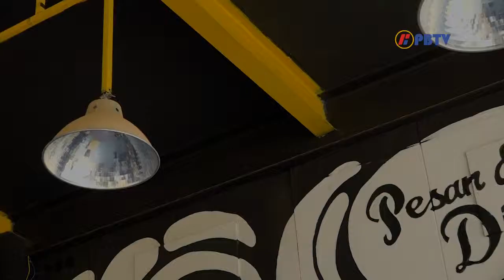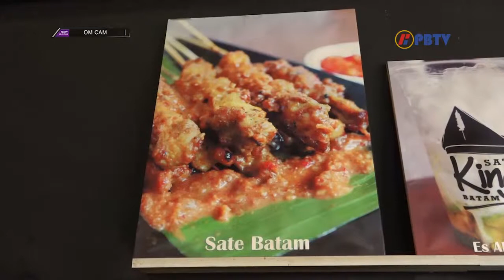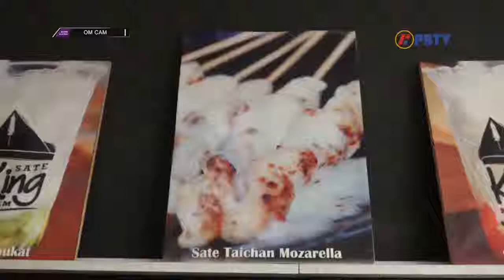Om Cam E8S3 - King Sate Batam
Bagi penikmat hidangan nusantara tentu sudah tidak asing lagi dengan kuliner sate. Hidangan yang satu ini cukup mudah untuk dijumpai.

Tentu anda sudah pernah mencicipi Sate Padang dan Sate Madura, namun bagaimana dengan Sate Khas Melayu Batam? Kini anda bisa mencobanya di King Sate Batam. Dengan berbagai macam sate diantaranya adalah sate batam dan sate taichan.

King Sate Batam:
Jl. Teuku Umar, Lubuk Baja Kota, Lubuk Baja, Kota Batam, Kepulauan Riau 29444

Waktu operasional:
12:00 - 21:00